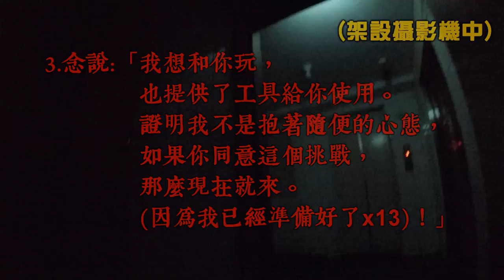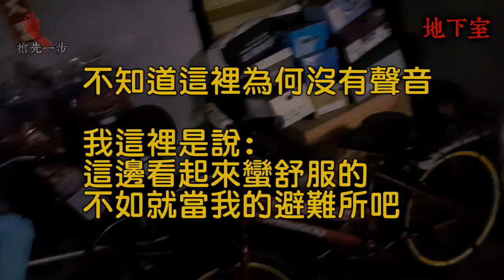【都市傳說】搶先一步！女子捉迷藏！乾枯的骷樓進階版...(王狗)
這次要挑戰的都市傳說是搶先一步
似乎還沒有人挑戰過這個都市傳說
這個都市傳說類似 乾枯的骷髏 午夜遊戲 一個人的捉迷藏
今天就讓我來試試看吧